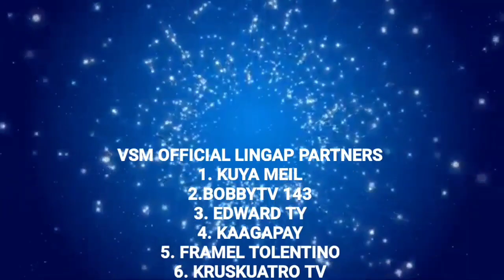Tatay Antonio o Tatay Tony Naging Emosyonal sa surpresa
Si tatay Tony, naiyak sa subrang tuwa na magkapag sisimula na sya ng kanyang sariling tindang balot na hindi siya mag aangat lubos na nagpapasalamat si tatay to ny sa Panginooon na matotosan na ang pangangaylan na gamot para sa kanyang asawang may sakit